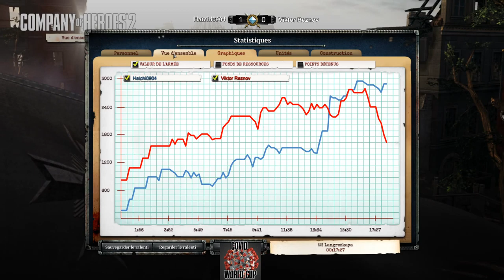[Tournoi][1v1] Covid World Cup - Finale LB - Hatchi vs Viktor Reznov - P2 (BO3)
Tournoi 1v1 - Covid World Cup organisé par GrosMatou.

Commentateurs :
► Pepaus (streameur)
► Crakers

Joueurs :
► Psymon
► Oziligath